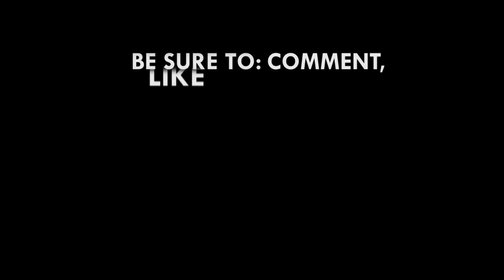Kofi Mole performs 'Don't Be Late' at Fadama Salahfest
The event was held on June 15, 2019